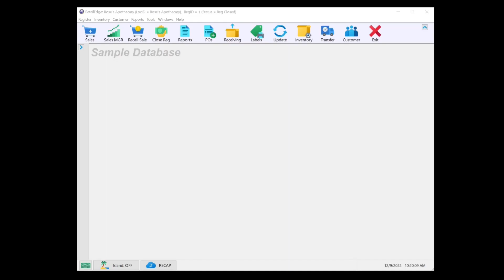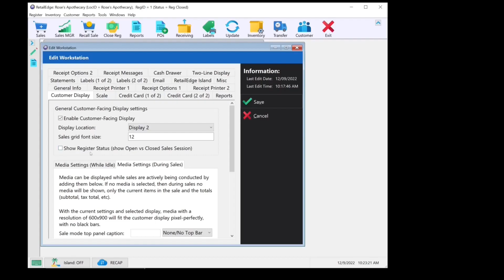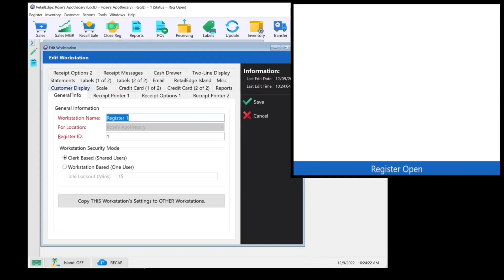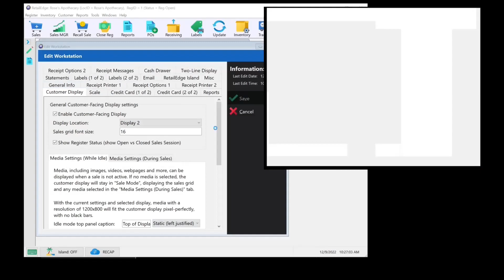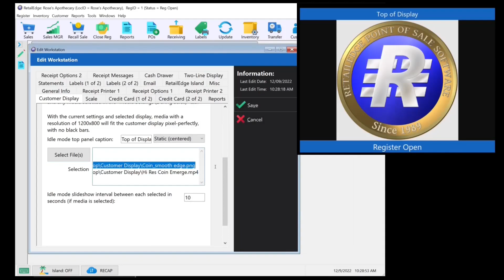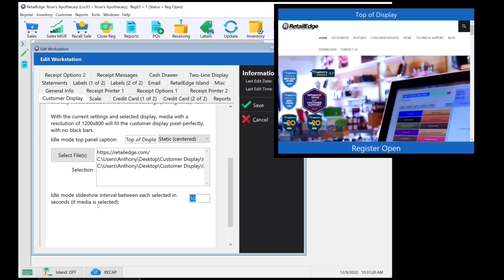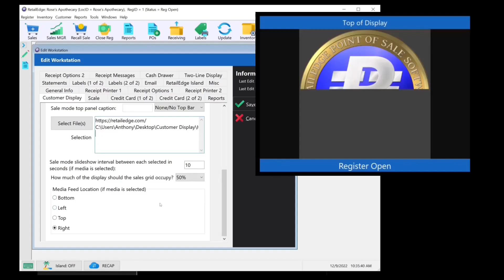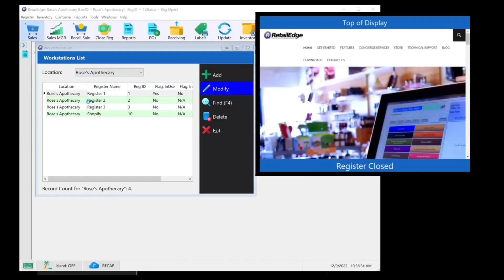Customer Facing Display Configurations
This new Customer Display option offers you a way to enhance your customer's experience in store and provides options that a traditional two line display could not. This display allows you to use a secondary Screen that not only shows sales information to your customers, but allows you to display images and videos and even websites for a truly unique experience at the point of sale. This video goes over how to configure those settings in RetailEdge.